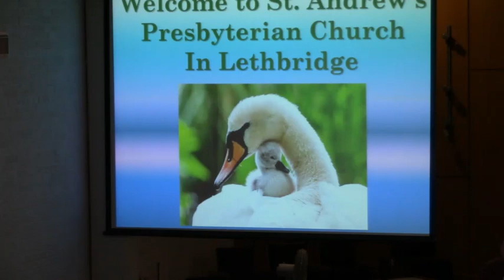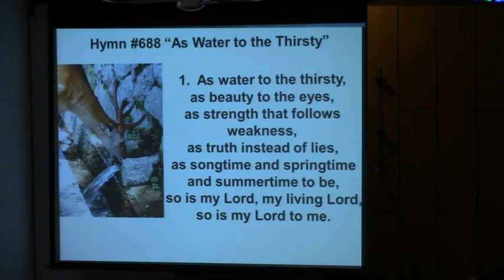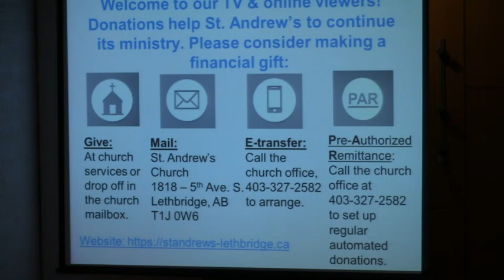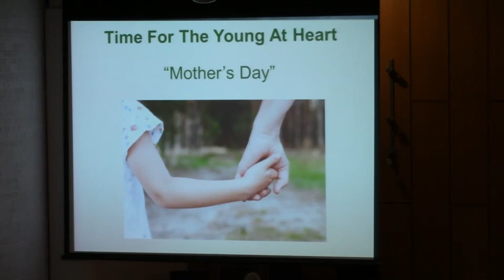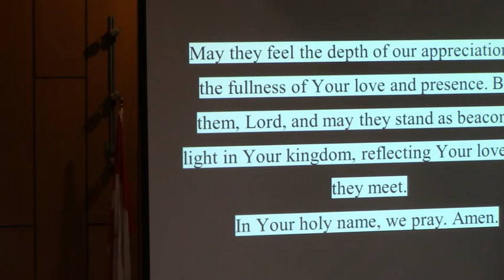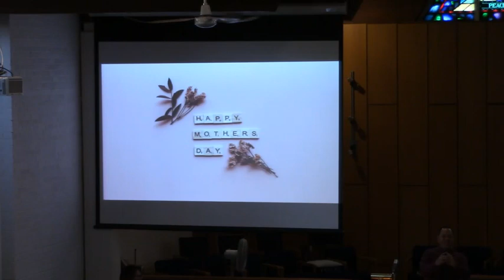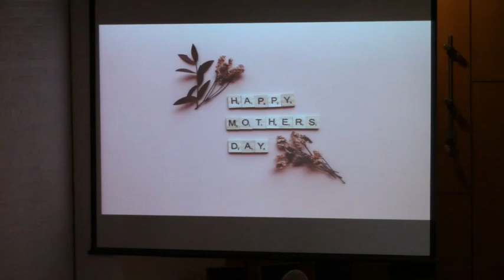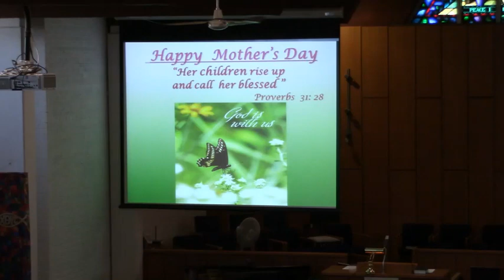St. Andrews Presbyterian of Lethbridge Alberta Church Service, 12 May 2024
St. Andrews Presbyterian of Lethbridge Alberta Church Service, 12 May 2024-  FILMED LIVE.